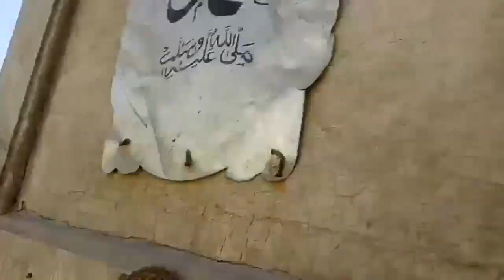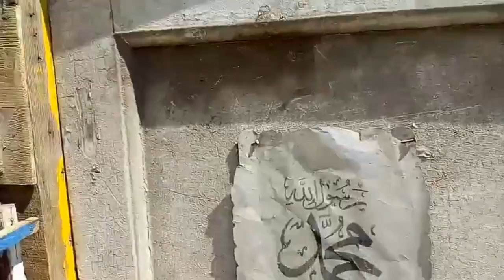تركيب بيبان الحمام داخل الغيه الجديده ج21مع